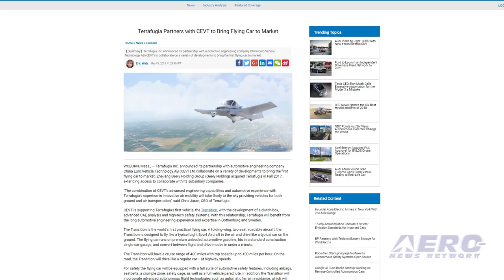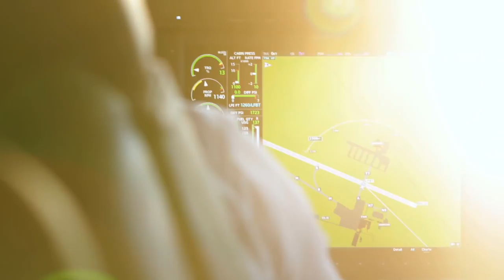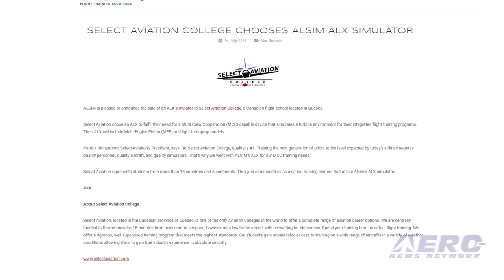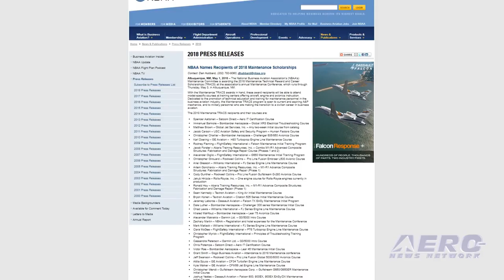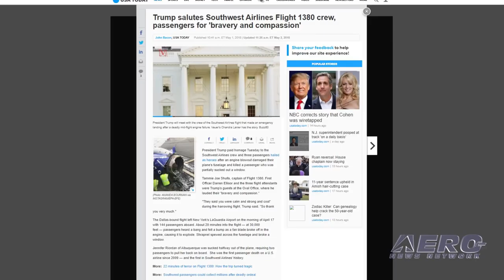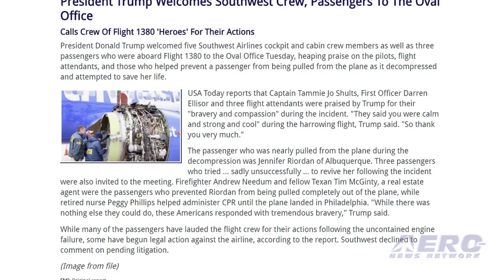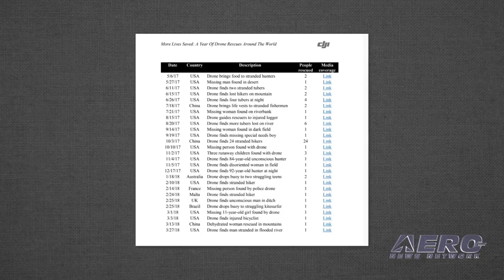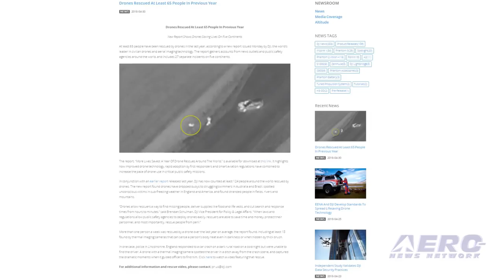Airborne 05.04.18: Terrafugia Partners, Trump Lauds SWA Crew, Drone Rescues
Also: 100th Anniversary of Air Mail, Alsim ALX Simulator, 2018 Maintenance Scholarships, Leonardo Heli SAIB

Terrafugia has announced a partnership with CEVT (China Euro Vehicle Technology AB) to collaborate on a variety of developments to bring their first flying car to market. Zhejiang Geely Holding Group (Geely Holding) acquired Terrafugia in Fall 2017. CEVT is supporting Terrafugia's first vehicle, the Transition, with the development of a clutch-box, advanced CAE analysis and high-tech safety systems. President Donald Trump welcomed five Southwest Airlines cockpit and cabin crew members as well as three passengers who were aboard Flight 1380 to the Oval Office Tuesday, heaping praise on the pilots, flight attendants, and those who helped prevent a passenger from being pulled from the plane as it decompressed and attempted to save her life. Captain Tammie Jo Shults, First Officer Darren Ellisor and three flight attendants were praised by Trump for their "bravery and compassion" during the incident. "They said you were calm and strong and cool" during the harrowing flight, Trump said. "So thank you very much." At least 65 people have been rescued by drones in the last year, according to a new report issued Monday by DJI. The report gathers accounts from news outlets and public safety agencies around the world, and includes 27 separate incidents on five continents. The report highlights how improved drone technology, rapid adoption by first responders and smart aviation regulations have combined to increase the pace of drone use in critical public safety missions. DJI has now counted at least 124 people around the world rescued by drones. All this -- and MORE in today's episode of Airborne!!!

Airborne 05.04.18 is chock full of info in this Daily News Episode, Friday, May 4th, 2018... Presented by Aero-TV veteran videographer and Airborne Hosts Brianne Cross, Christopher Odom, and Laura Hutson, and is supported by ANN CEO/Editor-In-Chief Jim Campbell, Chief Videographer Nathan Cremisino, and Aero-Journalist Tom Patton, this episode covers:

Terrafugia Chooses Partners To Bring Flying Car To Market
President Trump Welcomes Southwest Crew, Passengers To The Oval Office
Drones Rescued At Least 65 People In 2017
USPS Celebrates 100th Anniversary of U.S. Air Mail Service
Select Aviation College Chooses Alsim ALX Simulator
NBAA Names Recipients of 2018 Maintenance Scholarships
FAA Issues SAIB For Certain Leonardo Helicopters